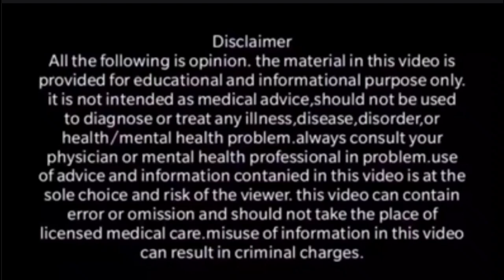छोटी छोटी बातें दिमाग में घूमती रहती हैं क्या करें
Mr. vaibhav mishra Mental health counselor